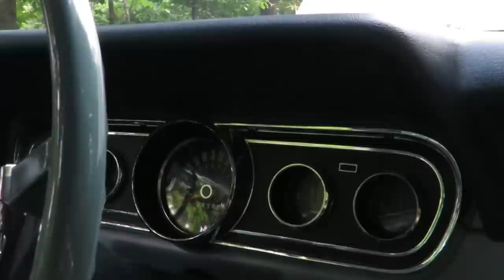1966 Ford Mustang 2+2 Fastback (SOLD)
1966 Ford Mustang Fastback 2+2

Fully restored and very correct Fastback 2+2
Wimbledon White exterior, with blue lower rocker stripes
Blue interior
Three-speed automatic transmission
Power steering, four-wheel drum brakes
Classic Auto air-conditioning
Pioneer AM/FM stereo with cassette and six-disc CD changer

MotoeXotica Classic Cars is pleased to present this handsome fully restored, and extremely correct 1966 Ford Mustang Fastback right down to all the details including some hard to find Ford Mustang accessories.

Finished in brilliant Wimbledon White with blue rocker stripes, the paint shows to a high finish. Front and rear chrome bumpers have a good fit and finish that shows well. All trim pieces are present and have a brilliant finish. The headlights, taillights and other lights are in very good condition with no hazing or cracks and operate as designed. All body panels are laser straight and in overall good shape. Car rides on factory chrome wheels with a blue center caps and wheels are within Bridgestone 195/75R14 tires. A sticker on the windshield proclaims it’s a former Mustang Club of America vehicle.

Inside, the blue bucket seats look great and there’s matching blue carpet throughout the interior. The blue door panels and dashboard are matched to compliment the exterior of the car. All the original gauges work as designed. The original steering wheel and gear shifter are in great condition and the car features a Pioneer AM/FM stereo with in-dash cassette deck and trunk-mounted, six-disc CD changer.

This nicely presented Mustang is equipped with a Ford 200 CID inline six-cylinder engine with a one-barrel carburetor, C-6 three-speed automatic transmission, power steering and four-wheel drum brakes and classic auto air-conditioning. It received a new battery in January of 2012.

Car comes with instructions for the aftermarket air-conditioning system installed after the car left the factory, owner’s manual for sound system components and other vehicle documentation.

Use this bright and beautiful ’66 Mustang as a show car for weekends and cruise nights. It is sure to impress both neighbors and enthusiasts alike. Get this car now as the prices of Fastbacks continue to climb! GET OUT AND DRIVE!!!

Current mileage on the odometer shows 94,392 miles. It is sold as is where is on a clean and clear, mileage exempt Arkansas title.

VIN: 6F09T228320